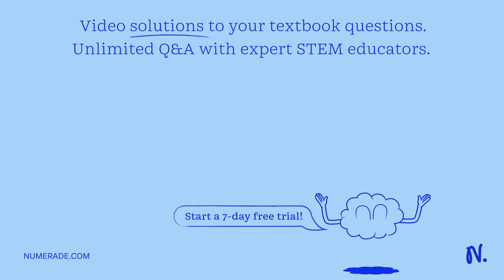Find the inverse function of f. f(x)=3-5 x